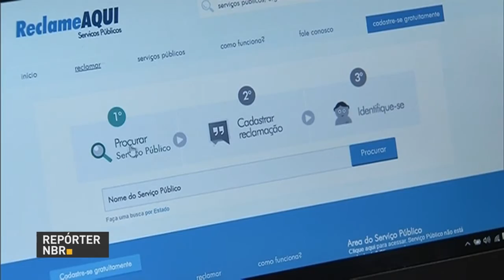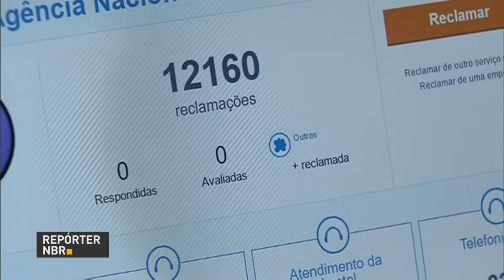Governo e parlamentares debatem projeto de lei sobre renegociação de dívidas entre estados e União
REPÓRTER NBR 20H - 02.08.16: Nesta terça-feira (2), governo federal e parlamentares debateram o Projeto de Lei sobre renegociação de dívidas entre estado e União. Veja também: Ministério da Transparência e e portal Reclame Aqui firmam parceria para atender reclamações sobre serviços públicos federais. E mais: Ministério da Saúde lança campanha de incentivo à amamentação.